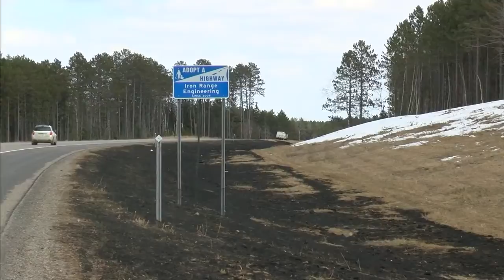Dry conditions could spell an active month of wildfires